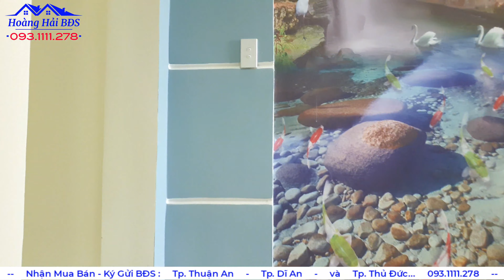Bán Nhà Thành Phố Thuận An (180) Phường An Phú Gần Chợ, Nhà Giá Rẻ, Hoàng Hải BĐS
Bán nhà An Phú, thành phố Thuận An, tỉnh Bình Dương
Nhà 1 trệt 1 lầu xây mới hoàn toàn
Gần đường Phan Đình Giót và Chợ Đông Đô
Đường trước nhà 2 oto tránh nhau
Giá bán 2,65 tỷ có TL

Tư vấn tận tình 24/24

Chuyên Nhận Mua Bán và Nhận Ký Gửi BĐS tại khu vực Tp.Dĩ An, Tp.Thuận An, Tỉnh Bình Dương, và Tp.Thủ Đức Tp.Hồ Chí Minh
Nhận tìm Nhà và Đất theo yêu cầu
Rất vui khi được hỗ trợ quý khách hàng tận tình nhất